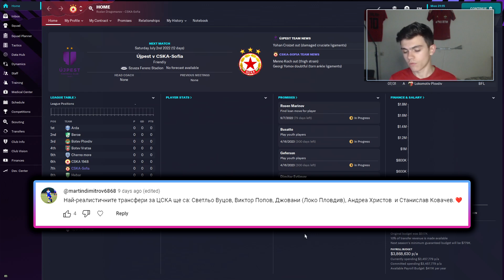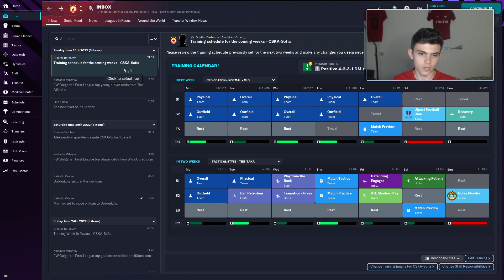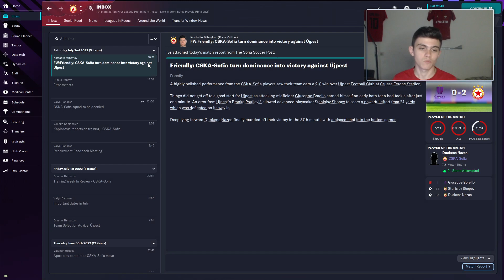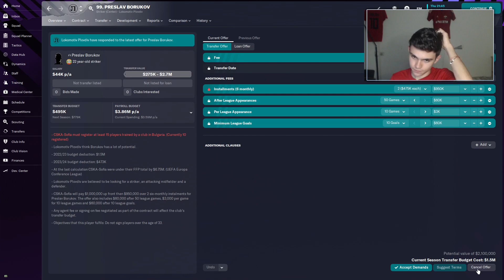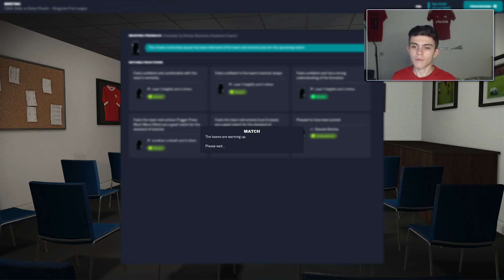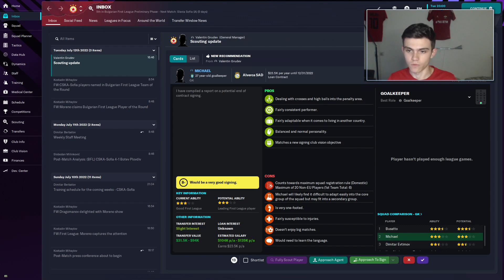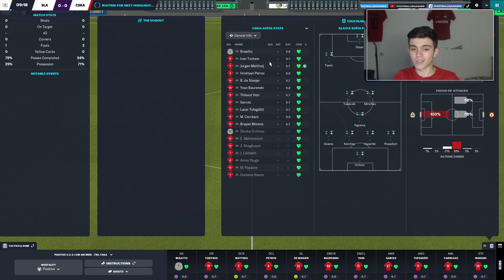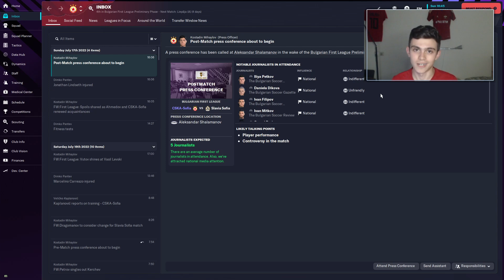ДРАМА СРЕЩУ БОТЕВ И СЛАВИЯ!? - CSKA SOFIA CAREER MODE #2